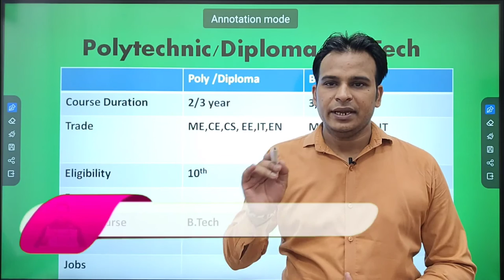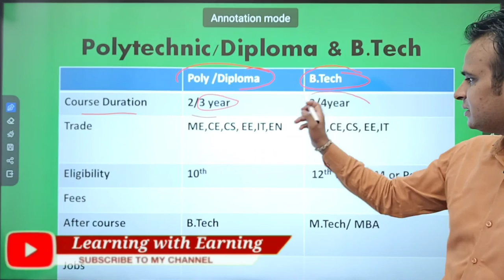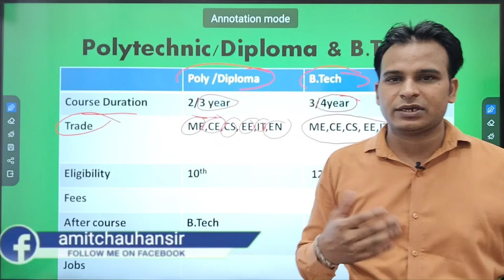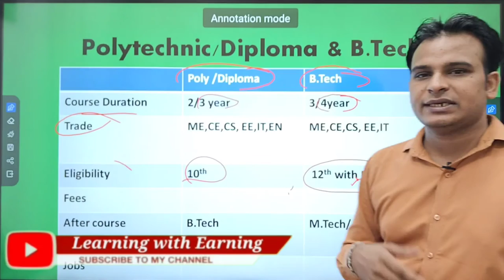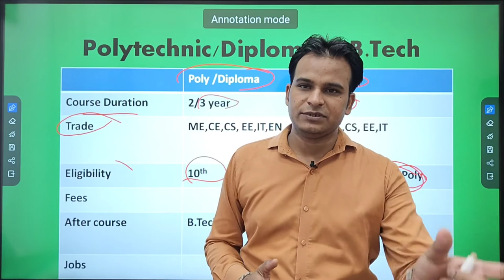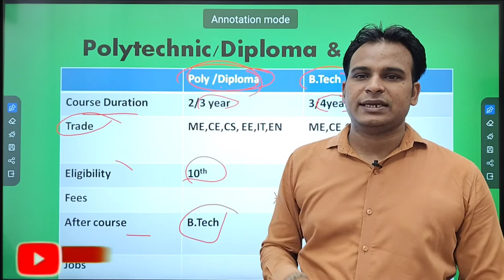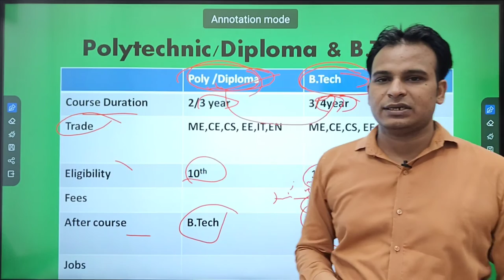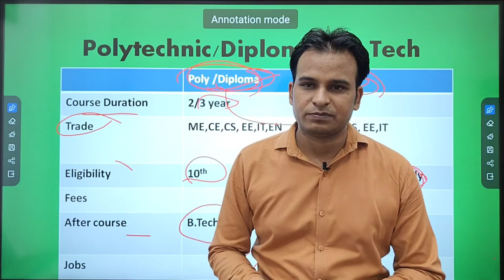Polytechnic & B.Tech || Which one is best B.Tech & Polytechnic ( पूरी जानकारी हिंदी में )